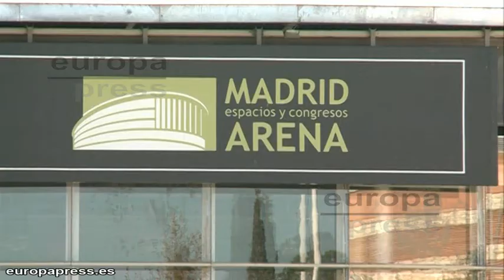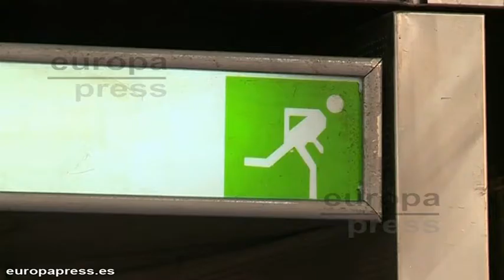Diviertt vendió entradas a menores en colegios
Nueva sesión del caso 'Madrid Arena' en la que han declarado dos de las asistentes a la fiesta y amigas de las cinco fallecidas en la noche de Halloween.